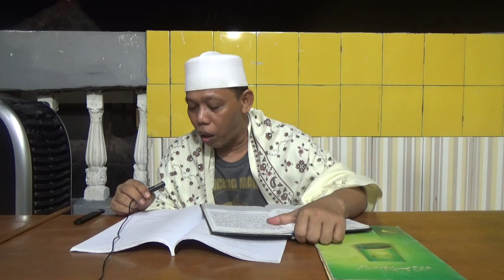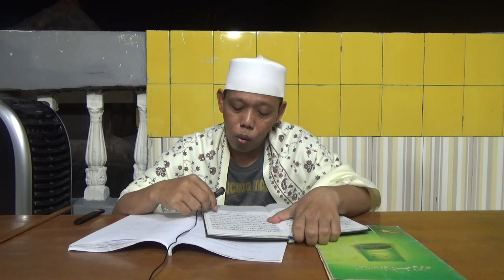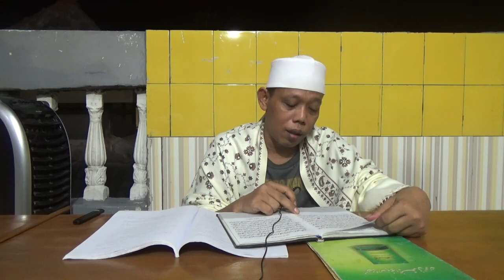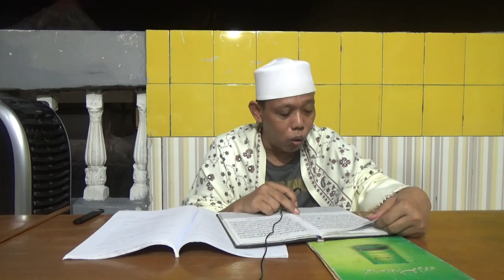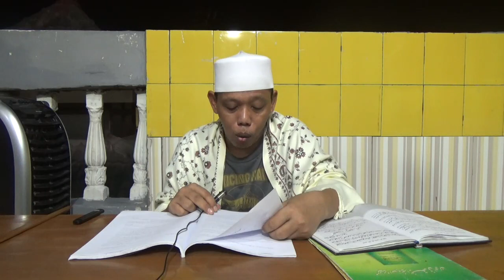NAHWU WATES 7-2 - MUBTADA DAN KHOBAR 2